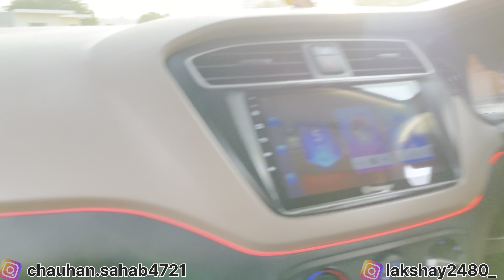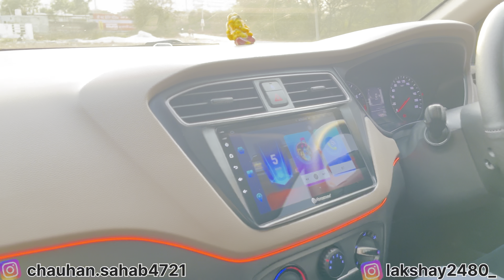i20 को बना दिया Mafia i20 😱🔥 Full Z Black 🥵 Alloy Wheels 2.5 लाख की Modification i20 Modified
Owner review के लिए Instagram पर msg कर सकते हो|

For sponership & product reviews you can msg me.

Only Hyundai I20 In India
20 Inches Alloy Wheels
Audio Setup
Headlights

Only Hyundai I20 In India | 20 Inches Alloy Wheels | Audio Setup | Headlights | Bodykit | Interior
modified hyundai i20 2019
DELHI'S HOTTEST Modified Hyundai i20
Lowering Springs
Exhaust & Blue WRAP
Modified Hyundai i20
hyundai modified i20 2019
best modified hyundai i20 india
beautifully modified hyundai i20
hottest modified i20 you will ever see

i20 modification accessories
i20 modification kit
i20 modified 2021
i20 modified in punjab
modified i20 2013
i20 modified price
modified i20 sportz
i20 2020 india
hyundai i20 2021 modification
i20 modification accessories
i20 modification kit
i20 modification ideas
i20 modification cost
i20 modification team bhp
i20 modification in chennai
i20 modification delhi
i20 modification bangalore
i20 modification tips
hyundai i20 modification parts
elite i20 modification accessories
old i20 modification accessories
elite i20 modification
old i20 modification
hyundai i20 modification
new i20 modification
hyundai i20 modification in kerala
i20 headlight modification
i20 interior modification
i20 elite modification accessories
i20 elite modification
i20 sportz modification
i20 elite interior modification
i20 car modification
i20 light modification
i20 active modification
i20 magna modification
Mahindra तो सरकारी जैसी निकली यार || Disappointed
Hyundai I20 With Loudest Music Setup | Hyundai i20 With 20 Inches Alloy | Modified i20 In Delhi

hyundai i20 2021 modified
modified hyundai i20 2021
hyundai i20 elite modified india

❤️DELHI'S & GURGAON 😱 HOTTEST Modified Hyundai i20 | Lowering Springs, Exhaust & Blue WRAP! Modified Hyundai i20